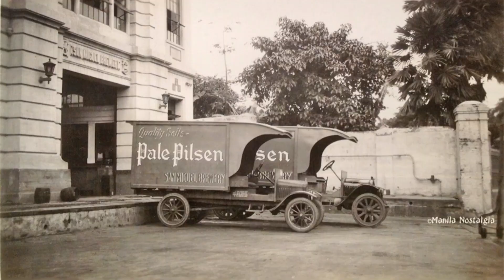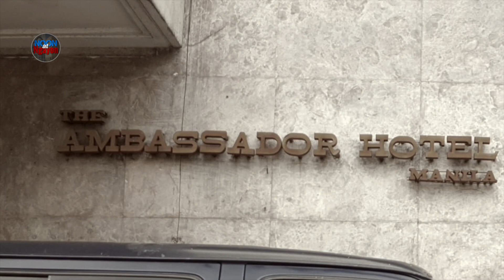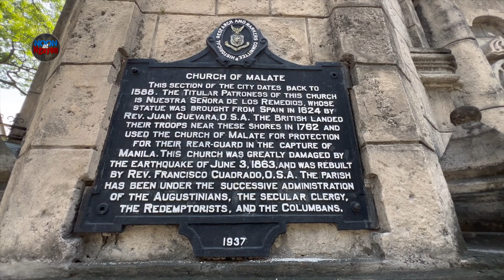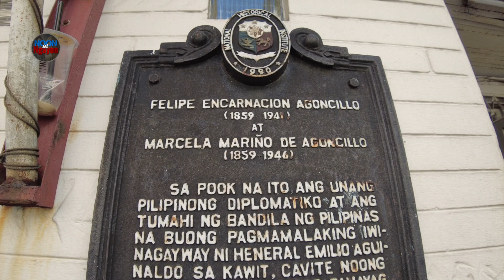KAYA PA BANG SUMABAY SA HENERASYON NG AMBASSADOR HOTEL 1971? | NOON AT NGAYON SERIES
THE HOTEL DE ORIENTE
FROM BINONDO YeahTO BAGAC